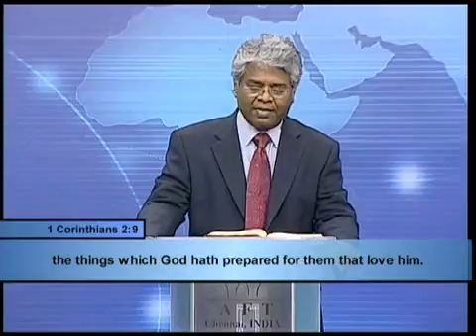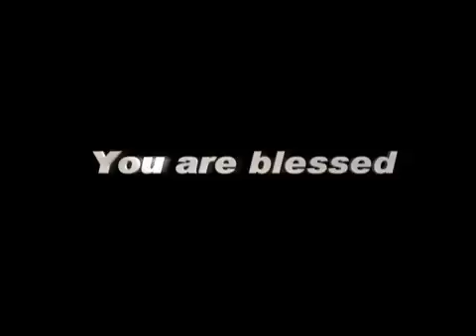IndiaTodayTV 24 AUGUST, 15